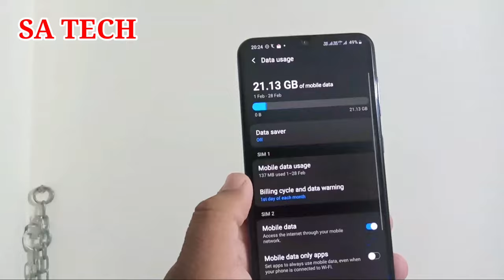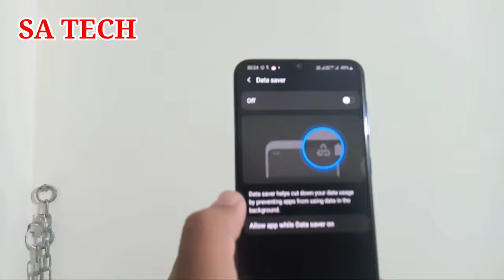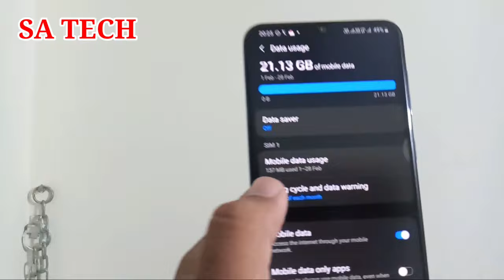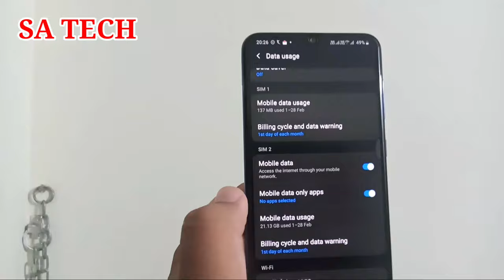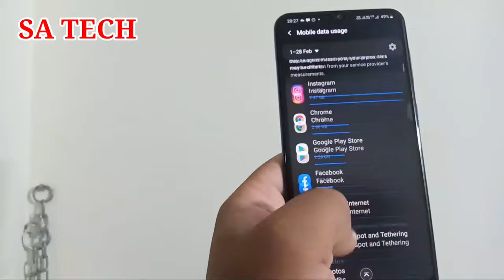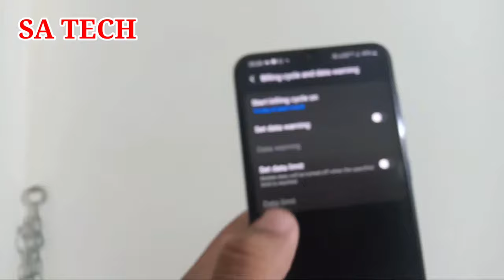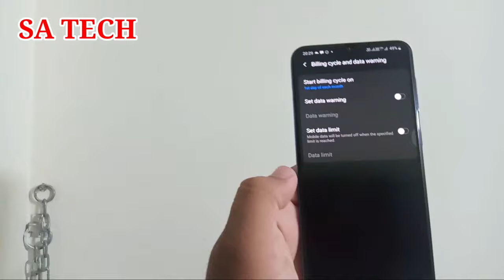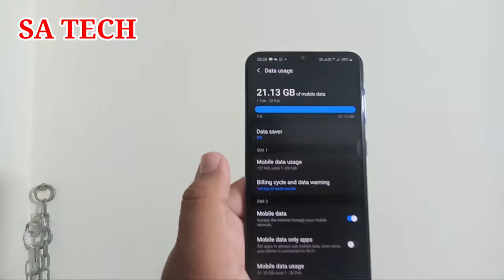Samsung Data Usage Setting,Data Usage Setting In Samsung, Data Usage Setting All Features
In this video i describe about Samsung Galaxy Data Usage Setting all Features